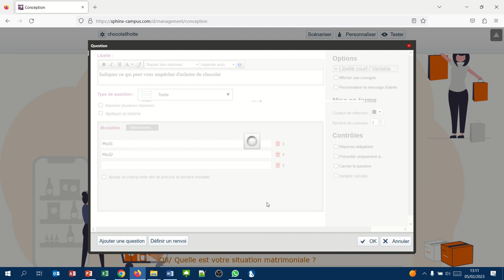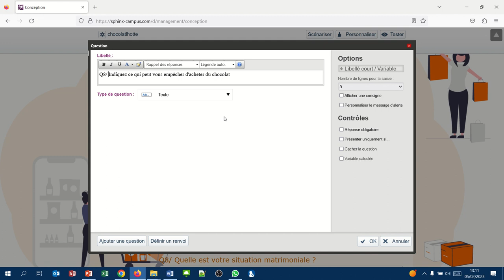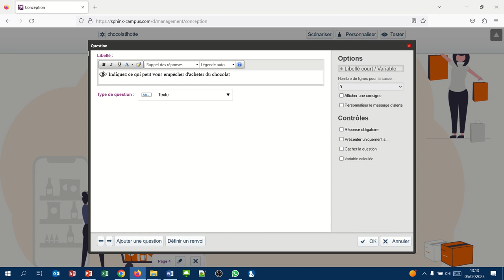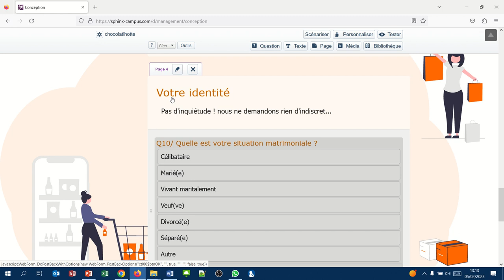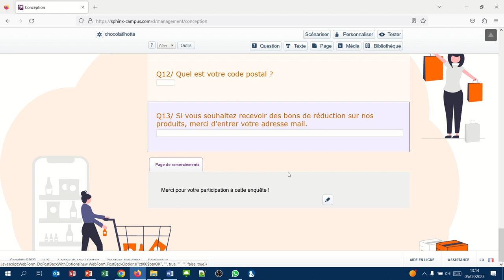Sphinx20 - Les questions ouvertes texte sur plusieurs lignes